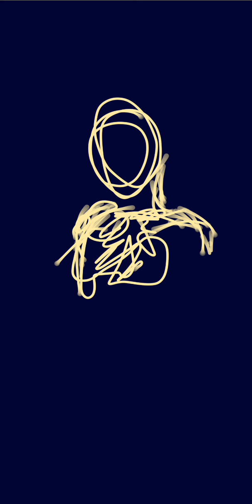sep man 2